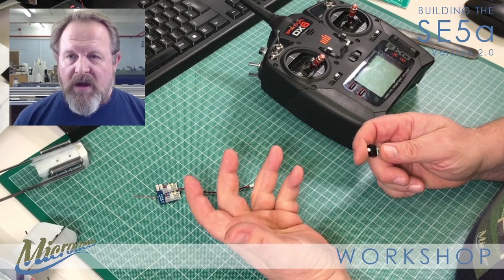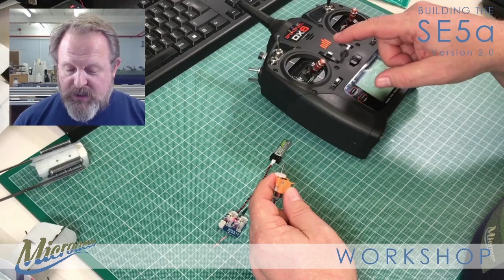Microaces SE5a (V2.0)* Build - PART 12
PART 12 of a full build video to support the assembly of Microaces SE5a kit.

*This is the latest revision of the SE5a kit, released in December 2020

This is a 1/24th scale, highly detailed kit for radio control flight.

Microaces designs and manufacturers micro scale kits for radio control. to see the full range of aircraft available.